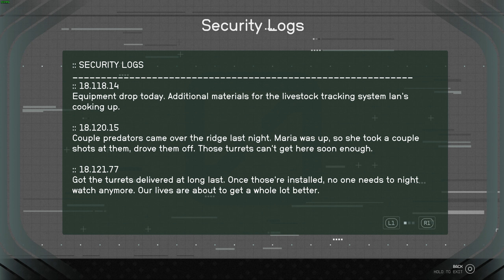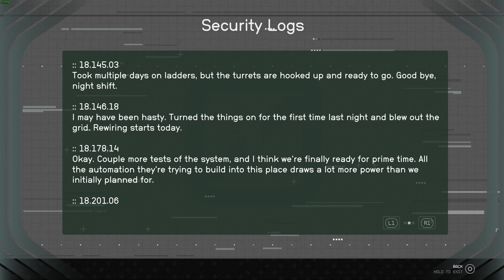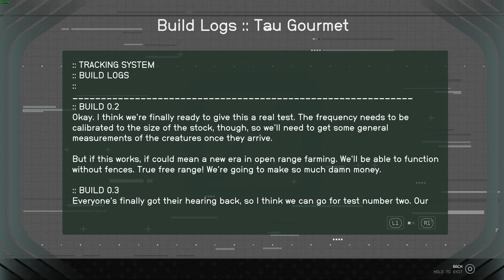SG&SB: Let's Role-Play Starfield Ep. 013: UC Vanguard 2 - Terror, Morphed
This session sees Molly Harper conclude the Tau Ceti II mission, the first step in the story of the UC Vanguard faction series. Then it's back to HQ to get sworn in!

This session's beer is still the Ecliptic Oktoberfest lager. As with many drinks, the more I drink it, the more I love it. it's pretty good, for a lager at least!

00:00 Introduction
01:34 Begin Play
03:56 The Hunt Begins!
09:45 Showdown with the Terrormorph
11:38 Back to Hadrian
18:45 BEGIN LOOT PASS
27:20 END LOOT PASS
28:55 Back to Alpha Centauri
29:29 Selling the Loots
34:52 Welcome to the Vanguard
43:35 Session Close